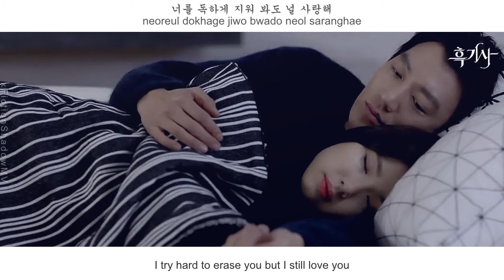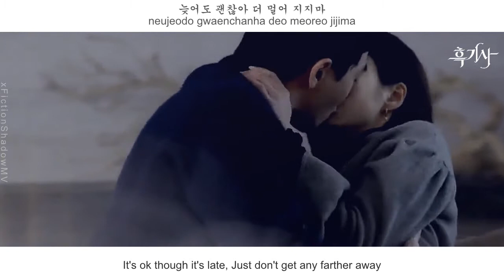Gilgu Bonggu (GB9) - With You FMV (Black Knight OST Part 5)[Eng Sub]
(Eng sub) Gilgu Bonggu (GB9) - With You FMV (Black Knight OST Part 5)